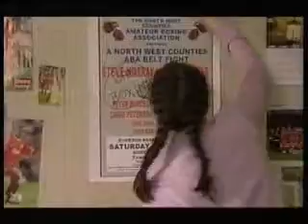Brookside - The Murray family move to Brookside - Part One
The Murray family prepare to move house